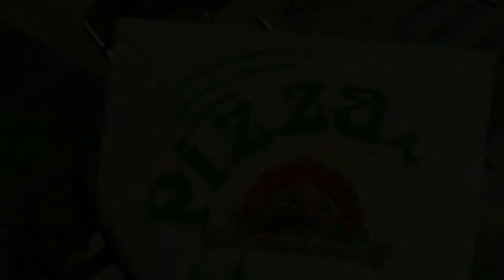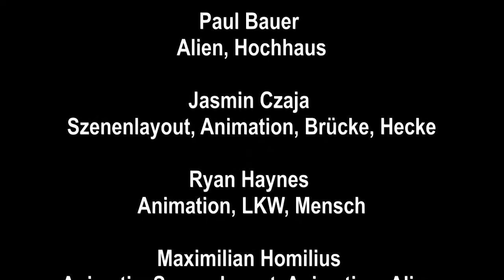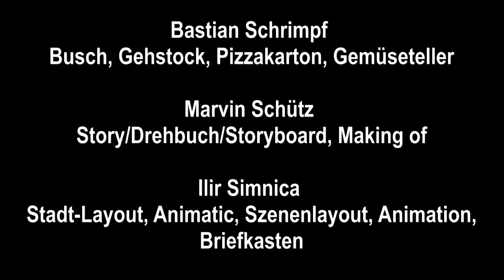Projekt | Pizza Galactica| Sonderpreis Computeranimation 11-15 Jahre| mb21| 2015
3D Animation des Goethe-Gymnasiums Bensheim

Aliens verfolgen einen perfiden Plan: Sie versuchen, die Erde mit Hilfe von Pizza zu erobern. Ob die Menschen darauf reinfallen?